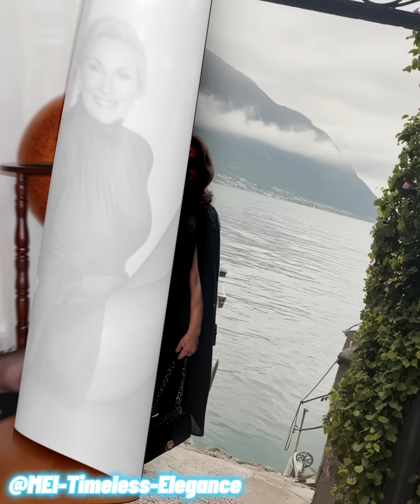Natural Older Woman Over 55 Attractively Dressed Classy👗Attractive Older Women👗September BestOutfits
In this video, I'm going to recap the best outfits I've shared on my channel in September.

🌟 Whether you're in your 40s, 50s, 60s, or beyond, we've meticulously curated a collection of chic and adaptable fashion ensembles perfectly suited for mature women eager to express their unique sense of style.

We'll be experimenting with various styles by trying on different skirts👗, blouses👚, and underwear.

This video is a great resource for anyone who wants to learn more about fashion or who is looking for some inspiration for their own wardrobe.

So sit back, relax, and let's get started!

If you're a mature woman seeking inspiration to revitalize your wardrobe or simply have a passion for fashion, don't forget to subscribe, give us a thumbs up, and activate the notification bell so you never miss our fashion-forward content! Share your own style recommendations and stories in the comments below – we're eager to hear from you.

Let's redefine fashion for mature women together, because age is no obstacle to being utterly fabulous! 💃👑✨

► Copyright: All materials are protected by copyright to the fullest extent of the law, and copying and use without permission is prohibited.
► Fair Use: It is allowed to use some copyrighted materials without specific authorization of the owner under the "Fair Use" Copyright Disclaimer under Section 107 of the Copyright Act 1976; allowance is made for "fair use" for purposes such as criticism, comment, news reporting, teaching, scholarship, and research.